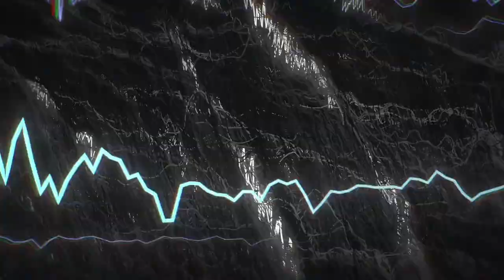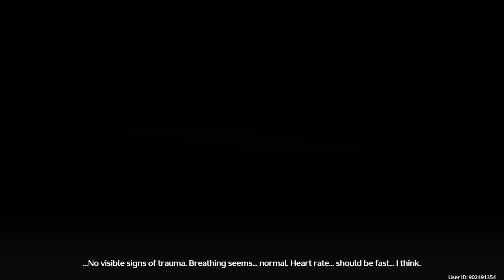EPISODE 01 - Wuthering Waves gameplay - Story Mode series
Hey everyone! Welcome to my Wuthering Waves gameplay story mode series! Join me as we dive into this awesome world full of adventures, mysteries, and stunning visuals. Let's explore the epic story, uncover hidden secrets, and have a blast with the gameplay!

In this episode:
📜 [Summary of the episode's main events, challenges, or highlights]

What you'll find in this series:
🎮 Full story mode playthrough
🎨 Beautiful game world and character designs